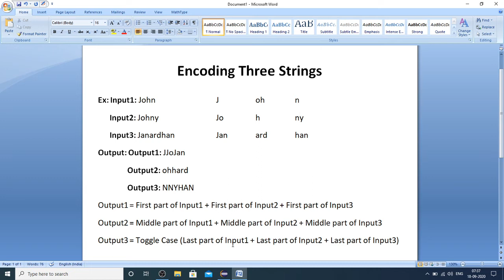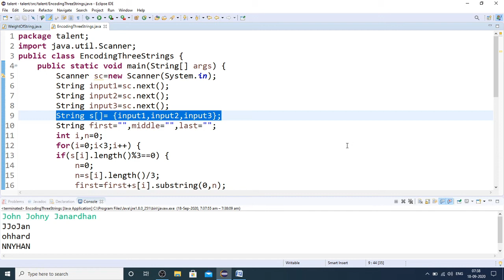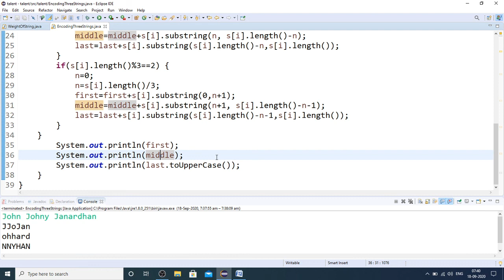Encoding Three Strings | Logic Building Problems | Placement Questions | Java Code